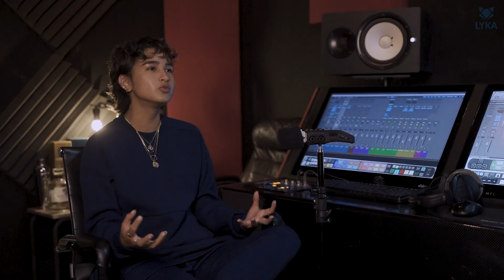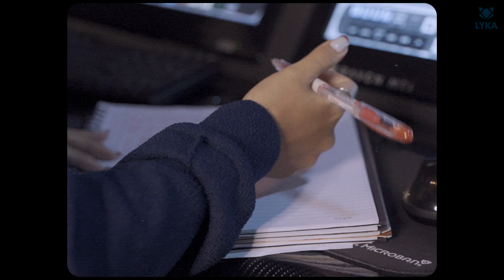LYKA MUSIC Presents: Marcus Davis - Losin' A Grip (Behind The Scenes) feat. Issa Pressman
Go behind the scenes with Issa Pressman and Marcus Davis as they talk about the making of "Losin' A Grip." Out now!

Artist Name: Issa Pressman
Written By: Issa Pressman and Marcus Davis
Produced by: Marcus Davis
Mixed and Mastered By: Marcus Davis